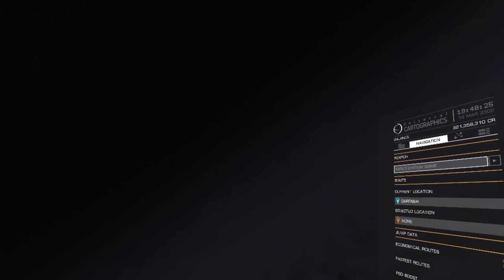Fed Drop Ship bridge walkaround (Vive Pre, SteamVR)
A brief, careful, trying-not-to-bump-into-walls-IRL walk around a Federal Dropship bridge while wearing a Vive Pre. Bonus flight from Butz Port to Solo Orbital. Got a little cocky and almost pooched the landing.